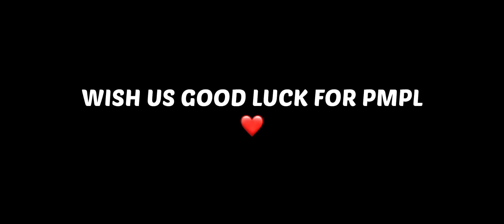CLASSIC/SCRIMS SPRAYS HIGHLIGHT | NOFEAR | PMPL